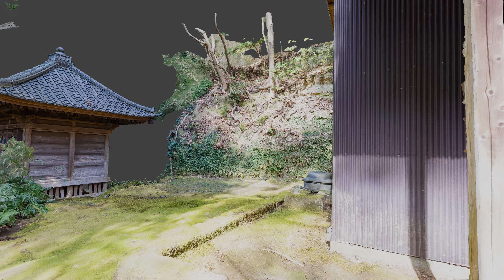[4K]冬の薬師堂の苔庭フォトグラメトリ